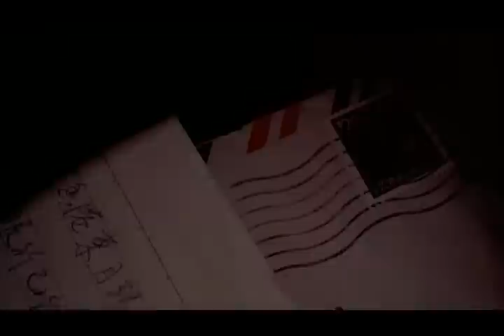Chinese Box (1997) / Intro / Soundtrack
Directed by Wayne Wang

Starring Jeremy Irons, Gong Li, Ruben Blades, Maggie Cheung